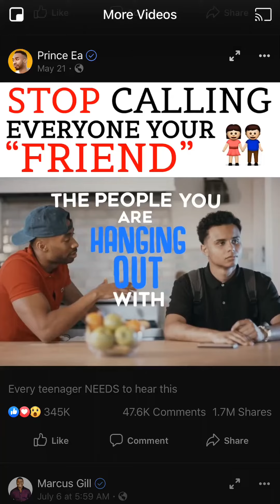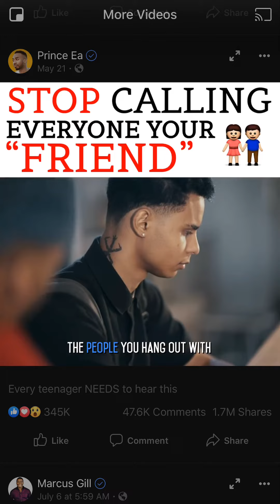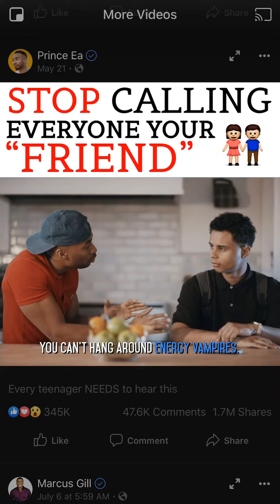Grow and stay away from bad energy, keep mind on good frame busy.